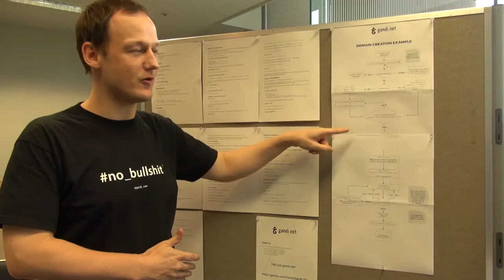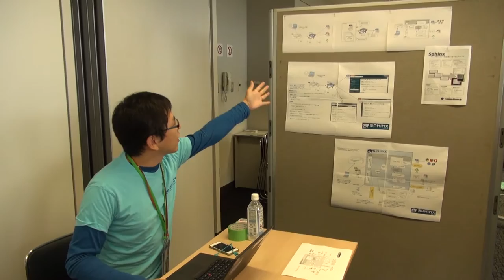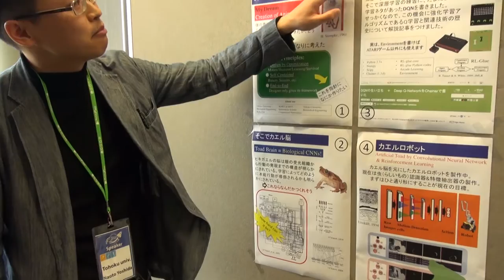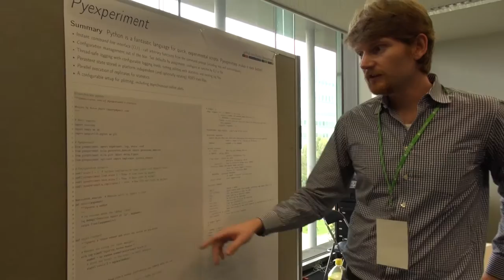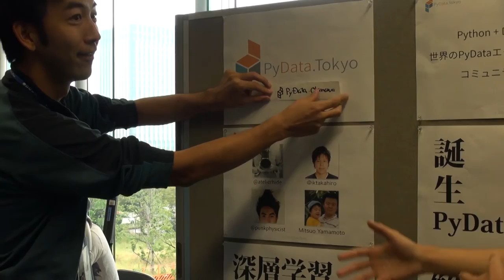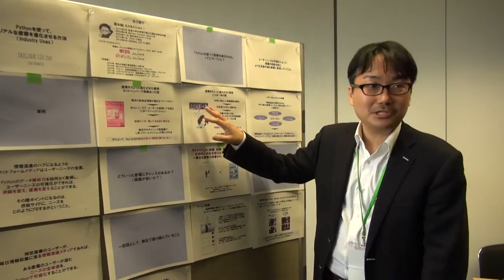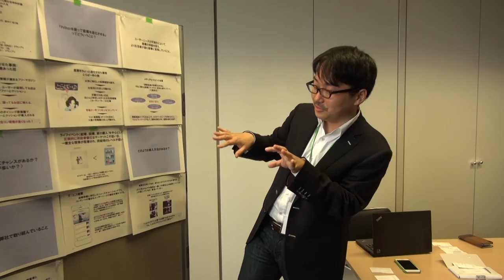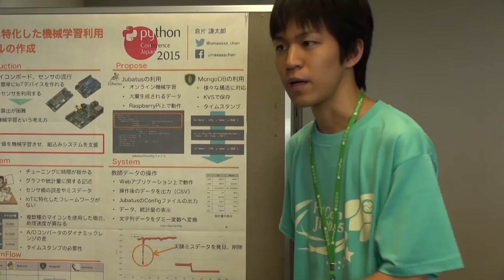PyconJP2015ポスターセッション